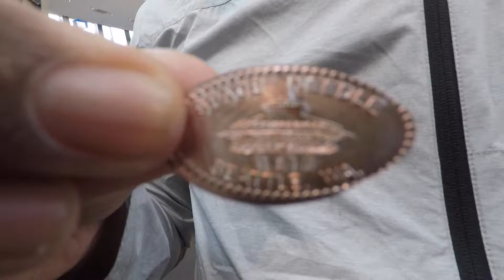LRxSeattle Day 2